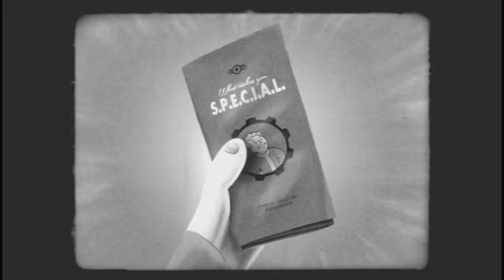#58【fallout4】初見ぷれいでHARDモード